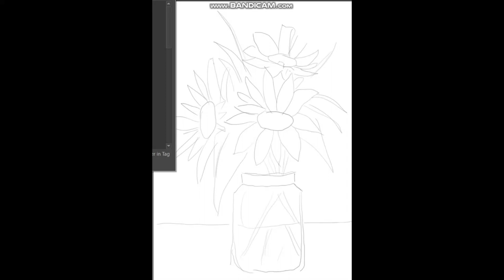flower painting digital art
mustafizur rahman